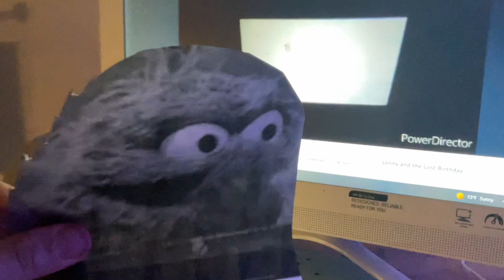Oscar the Grouch watches the THX Logo